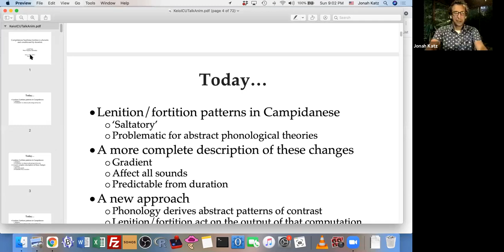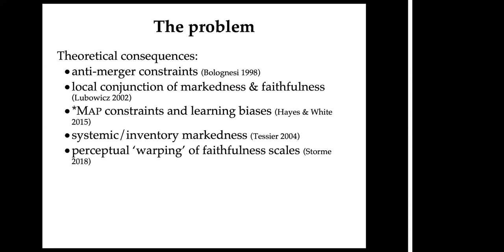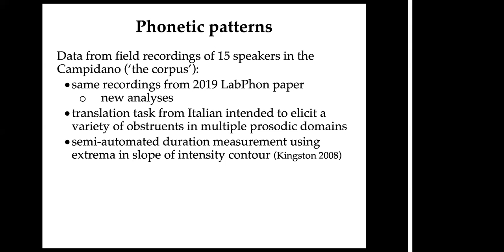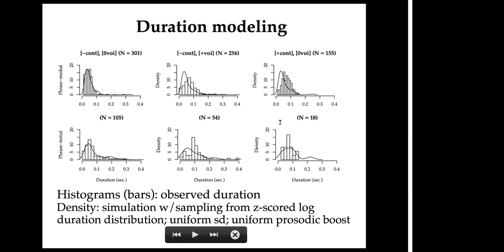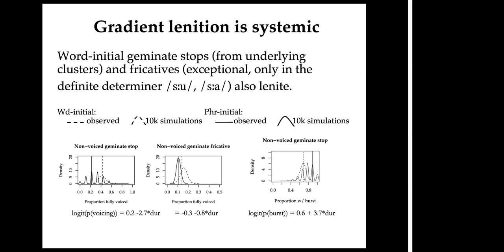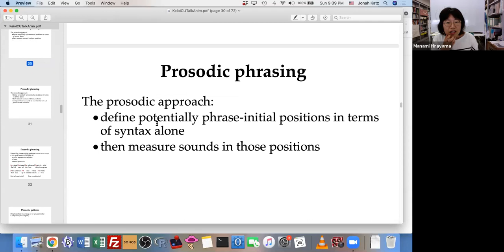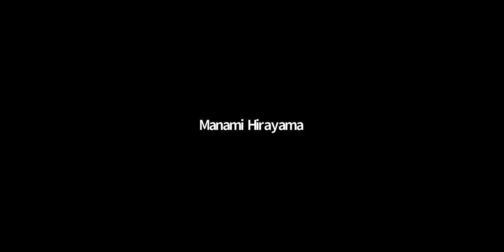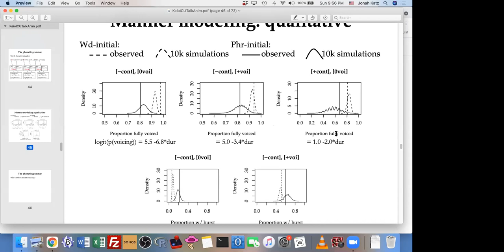[Keio x ICU-LINC0057] Jonah Katz (West Virginia University)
Keio x International Christian University Linguistics Colloquium

[Date & Time] 10 am - 12 pm Monday, June 7, 2021 (JST)

[Speaker]
"Campidanese Sardinian lenition is phonetic and conditioned by duration"

[Keio x ICU-LINC0058] Rebecca Starr (National University of Singapore)
"Language attitudes and exposure as predictors of phonological variation among local and expatriate children in Singapore"

This event was supported by the Institute of Cultural and Linguistic Studies at Keio University, Phonetic Society of Japan, and the Linguistics Lab at International Christian University.

Hosted by Seunghun J. Lee (International Christian University & University of Venda) Shigeto Kawahara (Keio University)

Assistant: Yukki Baldoria Wu